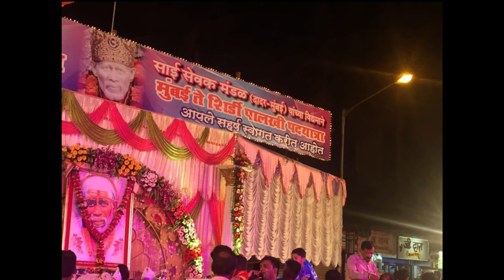कौतुकाची थाप थोरा मोठ्यानं कडून | Marathi Vlog 502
As A Parent Feeling Proud

Closer by LiQWYD